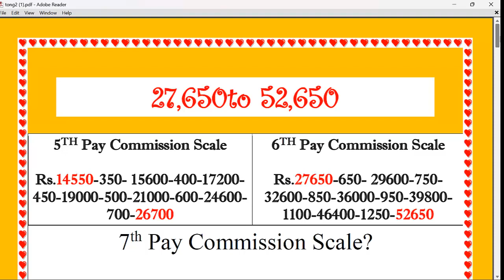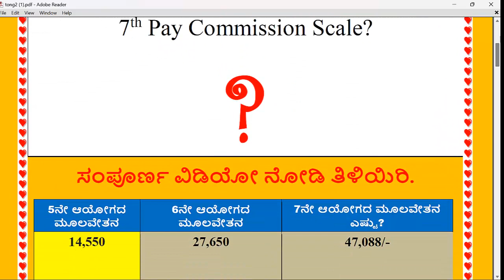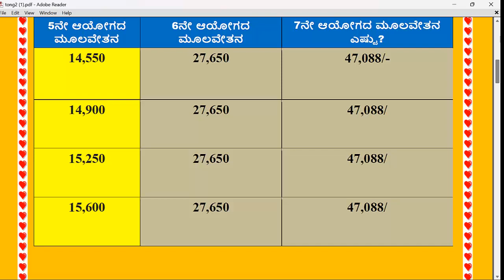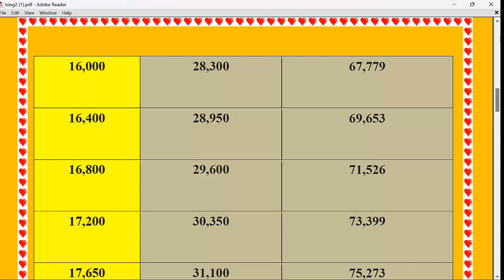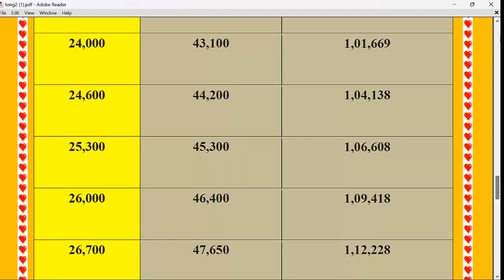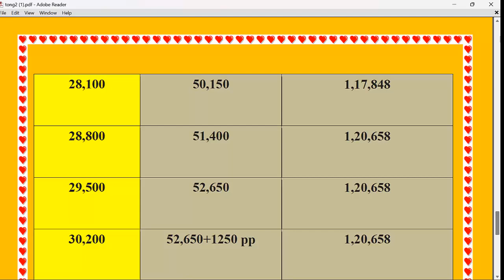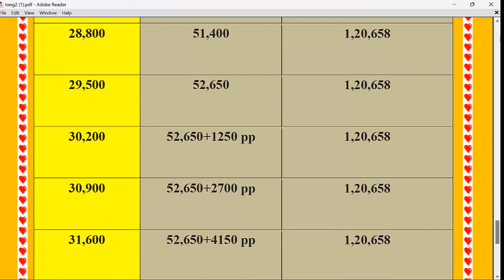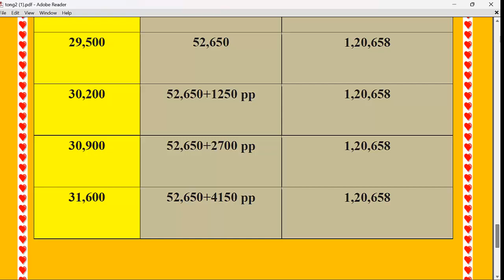7th Pay Commission Karnataka -2023 ||7ನೇ ಆಯೋಗದಲ್ಲಿ ರಾಜ್ಯ ನೌಕರರಿಗೆ ಸಿಗುವ ನಿಖರವಾದ ವೇತನದ ಮಹತ್ವದ ಲೆಕ್ಕ.